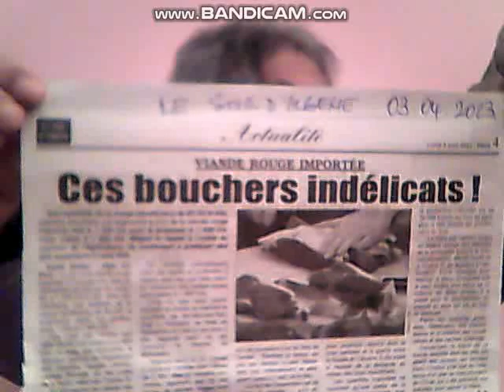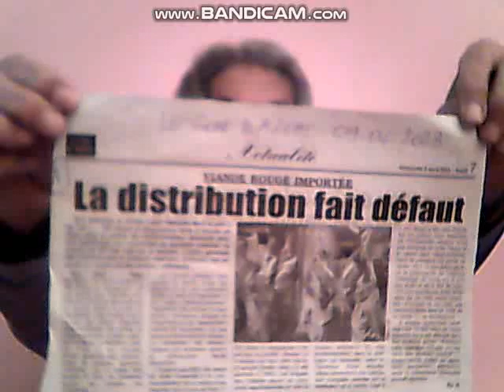TRAFICS VIANDE IMPORTEE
Deja  cette opération  a  été  faite  en  Algerie  et  elle  a  échoue